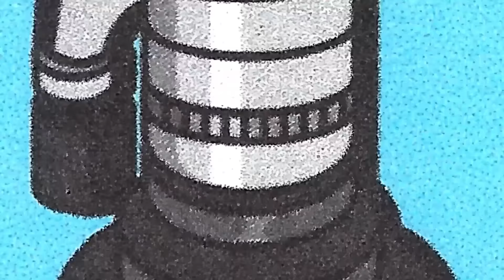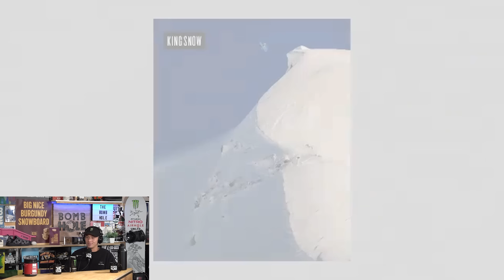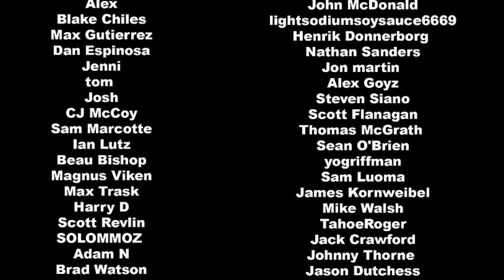Sean Miskiman | The Bomb Hole Episode 206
Today we’ve got a real doozy for you. Sean Miskiman is in studio and he shares some incredible stories. He’s a little newer into the backcountry scene but is making his name known quickly and powerfully. He’s already had to perform some intense rescues and suffered some serious injuries, but that hasn’t slowed him down one bit. His style is perfect and he’s fitting in nicely with the rest of the Manboys crew. We talk insane tricks, gnarly back country stories, and so much more. So let’s just get into it: the Sean Miskiman episode.

Chapters
00:00 Intro
4:02 Finding Snowboarding In Saskatchewan
9:47 Sharpening Teeth
15:52 Switching to Backcountry
22:54 Dangers of The Backcountry
33:00 King Snow: First Movie
33:10 Ads (CAPiTA, Union, Pub Beer)
36:16 King Snow: First Movie (Cont'd)
53:13 Switching From Burton to Nitro
54:20 RTAWT: Presented by Airtime Podcast
1:01:20 Ads (Mammoth, Bubs Naturals)
1:03:12 Filming In The Backcountry
1:17:01 Style
1:22:40 Serious Injuries
1:31:11 NTVP
1:33:20 Ads (Yeti, Woodward, Autumn)
1:36:19 The Manboys
1:44:11 Mindset & Pressure
1:58:45 Lessons From The Mountain
2:02:08 Hot Takes
2:09:14 Set Ups / What's Next / Thank Yous